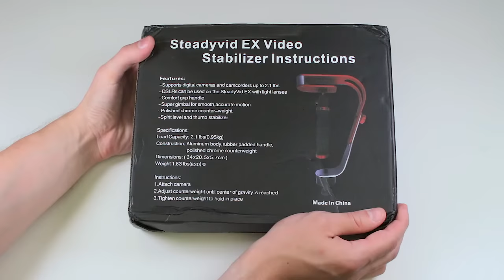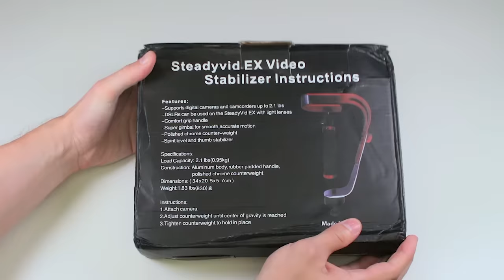Xiaomi Yi - Стабилизация камеры или Steadyvid EX - стабилизатор из Китая!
Часто во время съемки при ходьбе или любом другом движении возникают резкие колебания камеры и картинка начинает прыгать, дрожать в общем изображение ухудшается. Для стабилизации камеры в движении и был придуман стедикам.